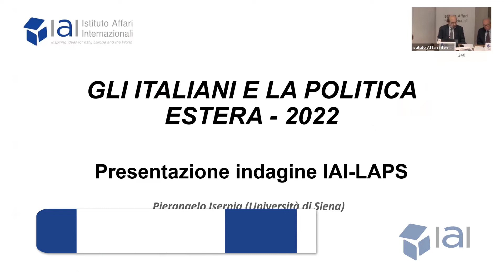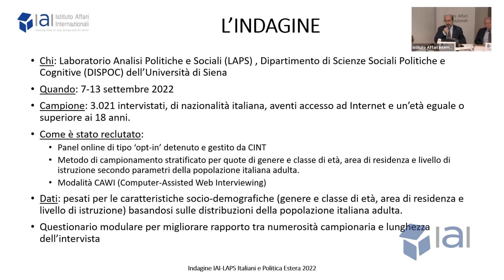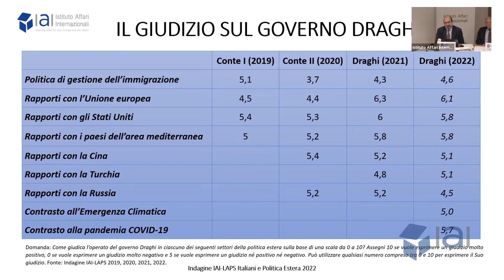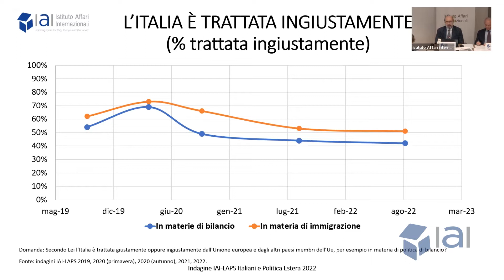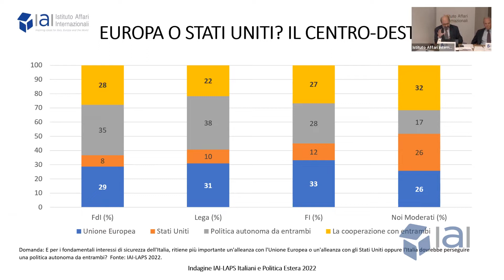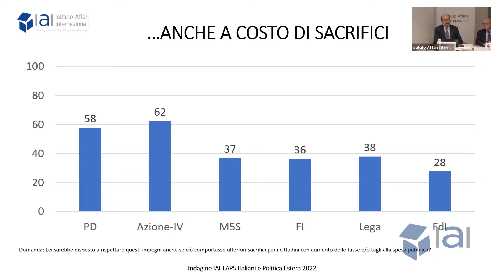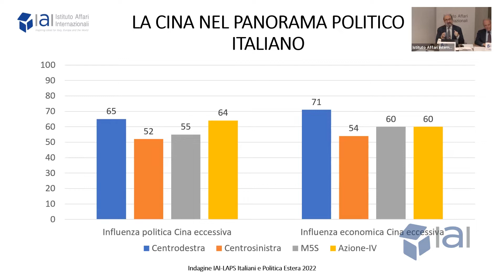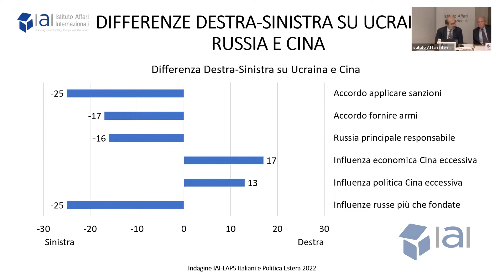Priorità e sfide della politica estera: l’opinione degli italiani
Lo scopo del seminario è stato quello di presentare e discutere i risultati dell’annuale indagine demoscopica sulle opinioni degli italiani in materia di politica estera condotta dallo IAI e dal Laboratorio di analisi politiche e sociali (Laps) dell’Università di Siena, con il sostegno della Fondazione Compagnia di San Paolo. Il sondaggio esamina orientamenti e percezioni dell’opinione pubblica e degli elettorati delle varie coalizioni e partiti riguardo alle minacce, priorità e sfide di politica estera con cui dovrà misurarsi il nuovo governo italiano, e i giudizi sull’operato del governo Draghi. Il webinar è stata l'occasione per uno scambio di idee e valutazioni sulle priorità di politica estera italiana in un quadro internazionale in continuo mutamento: dal rapporto con l’Europa e la Nato all’invasione russa dell’Ucraina, dalle questioni di sicurezza alla cooperazione internazionale. Queste ed altre tematiche sono state affrontate durante una tavola rotonda con accademici, analisti di politica estera e giornalisti, cui è seguito un dibattito con il pubblico.